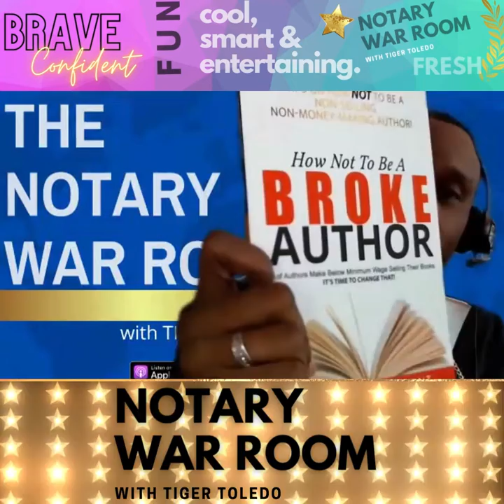3 Minute Masterclass Part II - Taurea "Vision" Avant